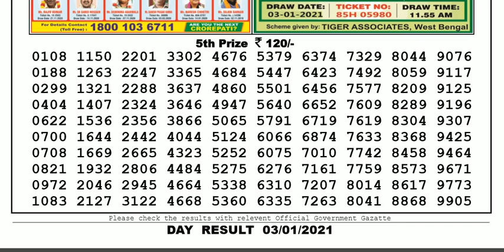Lottery Sambad Lottery Live 04.00pm 03.01.21 Nagaland State Lottery Result gdn